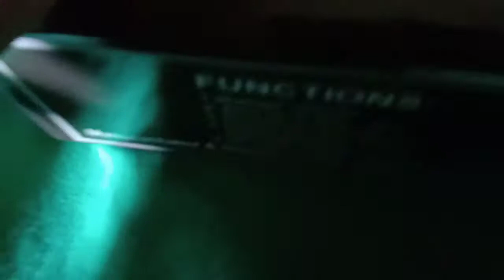March 27, 2021